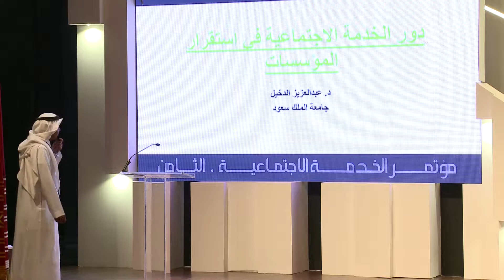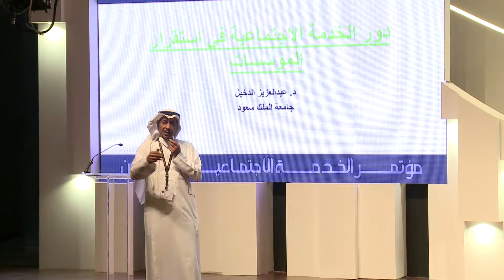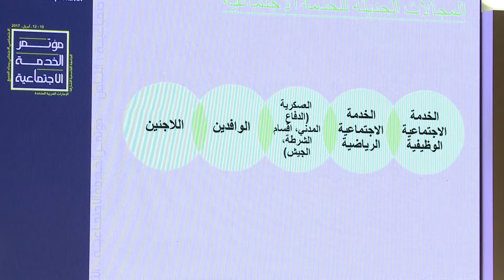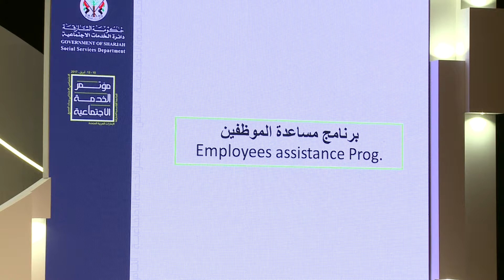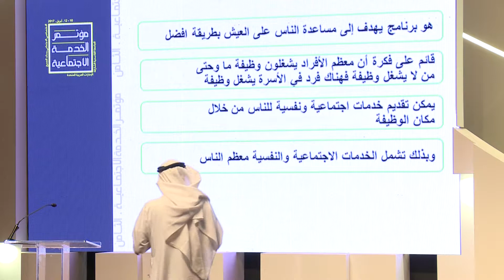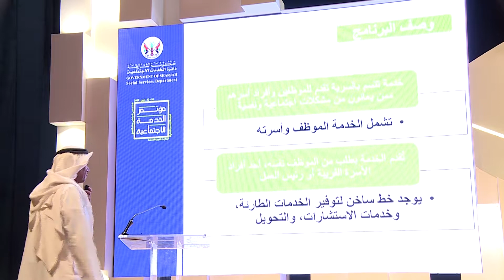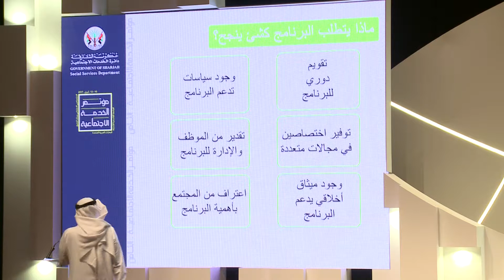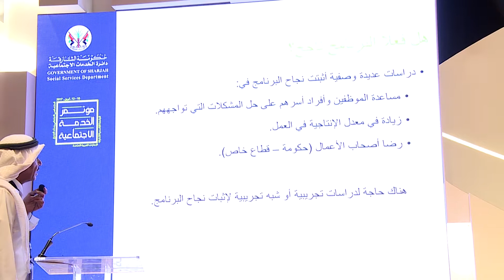مؤتمر الخدمة الاجتماعية الثامن 2017 _ محور دور الخدمة الاجتماعية في استقرار المؤسسات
الدكتور عبدالعزيز الدخيل المشرف العلمي لمؤتمر الخدمة الاجتماعية الثامن رئيس الجمعية السعودية للدراسات الاجتماعية بالمملكة العربية السعودية في الجلسة الأولى (اتجاهات حديثة في الخدمة الاجتماعية) للمحور الثاني بعنوان (دور الخدمة الاجتماعية في استقرار المؤسسات)